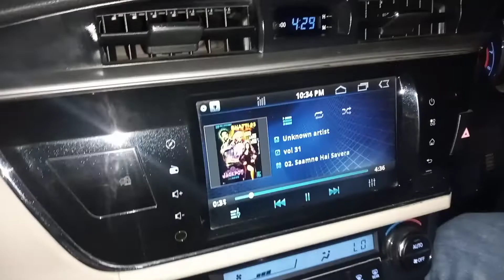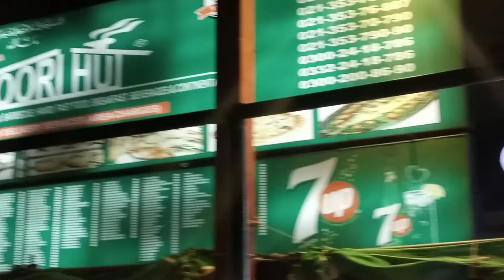Aj hum gay Ammi ke ghar Shukar guzari ki dua ke liya | blessed day| family time|Fatima unique vlog